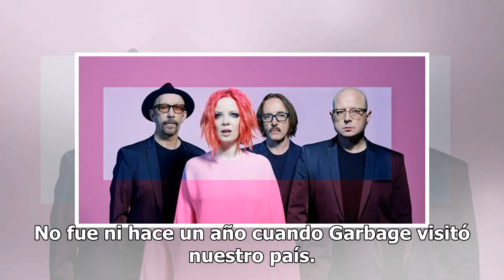¡Prepara tus ahorros! Garbage regresa a México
No fue ni hace un año cuando Garbage visitó nuestro país. Ahora, como parte de su 20th Anniversary Tour, la banda estadounidense regresará a México en noviembre de este año. La alineación conformada por Shirley Manson, Duke Erikson, Steve Marker y Butch Vig han vendido más de quince millones de disc...